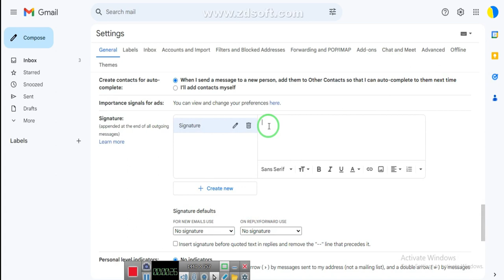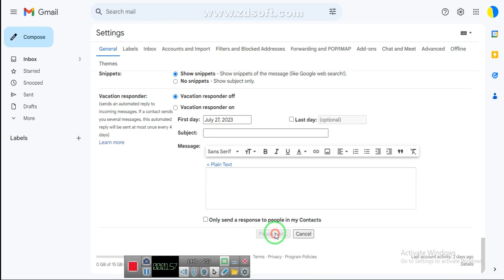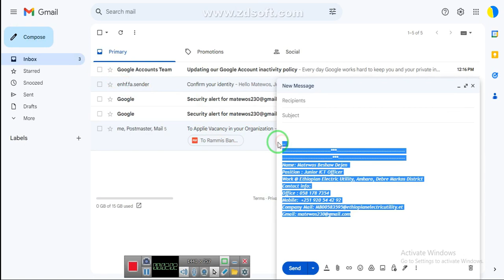How to Add Signature in Gmail | how to make email signature in 2 min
how to make email signature in Gmail
Gmail - Make a Professional Email Signature for FREE!